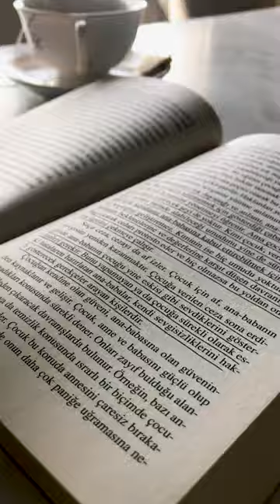Kitap Önerisi | İnsan Olmak - Engin Geçtan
Merhabalar herkese 🙌
“İnsan Olmak” iyi ki okuduğum dediğim kitaplardan biri oldu. Aslında bir yönüyle de okuma sürecinin yüzleşmeye döndüğünü söyleyebilirim. Yaklaşık 35 yıl öncesinden günümüze fısıldanan cümlelerin peşinde ilerlerken kendi hayatımdan, çevremden izlerle karşılaştım. Davranışlarımızı şekillendiren dinamiklerden aile yapısının hayatımızı etkileyişine, kendimize yönelik dinmeyen öfkemizden kalabalığın içindeyken bile hissettiğimiz yalnızlık duygusuna kadar ulaşan bir yolculuk hali diyebilirim. Temelde oluşan kısırdöngüler ve yaşanabilecekken ertelenen ya da bastırılan hayatın çarpıcı bir itirafı. En güzel yanıysa öneriler üzerinden değil de sorgulama şekliyle ilerletmesi. Okurken kendimi sorguladığım, cevapsız kaldığım için eleştirdiğim epey nokta oldu. Çok geniş, belki yılların tecrübesiyle verilecek bir cevabın peşinde, güçlü bir soru: İnsan Olmak nedir? Ne kadar çok cümlenin altını çizdim bilmiyorum. İşte onlardan biri:

“Oysa insan, gerçeklerini tanıyabildiği oranda kendisiyle uzlaşır ve çevresine karşı da daha hoşgörülü olur. Bunu başaramayan biri ise hoşlanmadığı ve kabul etmediği bilinçdışı benliğini diğer insanlara yansıtır, onları eleştirir ve kınar. Bunu yaparken, aslında, tanımadığı gerçek benliğini seyretmekte olduğunun farkında değildir…”